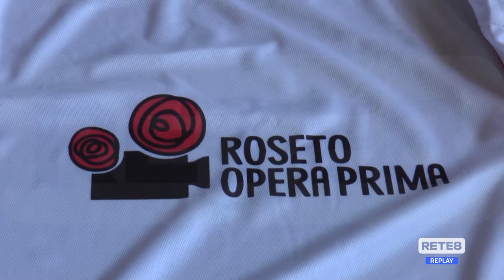Spettacoli - XXVI edizione di "Roseto Opera Prima"